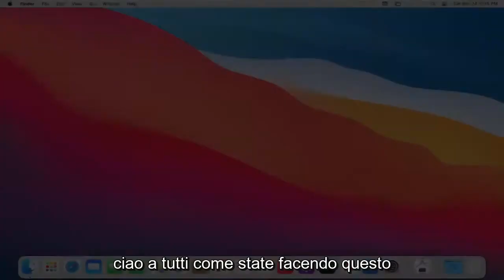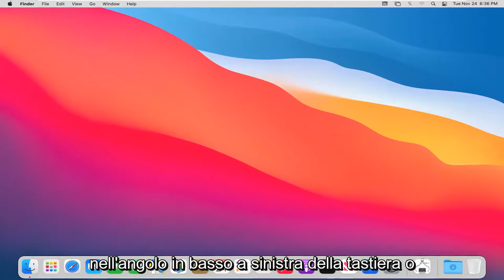Modi per riavviare o forzare l'arresto di qualsiasi Mac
Come forzare l'arresto del MacBook congelato [Tutorial]

Il riavvio forzato di un MacBook, MacBook Air o MacBook Pro è generalmente considerato l'ultima risorsa, ma se accade il peggio e la tua macchina si blocca, è il modo più rapido per far funzionare di nuovo le cose.

Hai presente quella sensazione frustrante, fastidiosa e a volte in preda al panico che provi quando il tuo Mac non sta facendo quello che ti aspetti? Se un'applicazione si blocca o il tuo computer generalmente si comporta in modo anomalo, prova questi suggerimenti per evitare interruzioni minime.

Usa la chiusura forzata quando un'applicazione non risponde. Scegli Uscita forzata dal menu Apple o premi i tasti Comando+Opzione+Esc. Fare clic sul nome dell'applicazione deviante (probabilmente non ha risposto accanto al suo nome). In genere non dovrai riavviare.

Ricomincia. Se Force Quit non ti salva, prova a riavviare il computer. Se un Mac bloccato ti impedisce di fare clic sul comando Riavvia nel menu Apple, tieni premuto il pulsante di accensione per diversi secondi oppure premi i tasti Ctrl+Comando e quindi premi il pulsante di accensione. Se tutto il resto fallisce, stacca la spina, ma ricorda che lo spegnimento senza disconnessione dovrebbe essere utilizzato solo come ultima risorsa.

Riavvia in modalità provvisoria. Premi il pulsante di accensione per accendere il computer, quindi tieni premuto il tasto Maiusc nell'istante in cui senti il ​​segnale acustico di benvenuto. Rilascia Maiusc quando viene visualizzato il logo Apple. Vedrai una barra di stato all'avvio del computer, dopodiché le parole Safe Boot appaiono in rosso nell'angolo in alto a destra della schermata di accesso di OS X. In modalità provvisoria, il Mac esegue una serie di passaggi per la risoluzione dei problemi progettati per riportare il computer in buona salute. Se Safe Boot ha risolto il problema, riavvia normalmente il Mac la prossima volta.

forzare il riavvio del mac senza pulsante di accensione
forzare il riavvio della barra di tocco del mac
forzare il riavvio del mac con la tastiera

Questo tutorial si applica a MacBook Pro, Air, Mini con sistema operativo macOS. Questo tutorial è stato eseguito su un sistema macOS Big Sur.